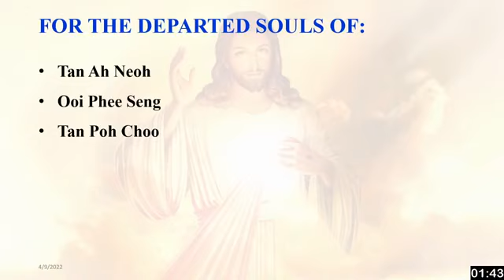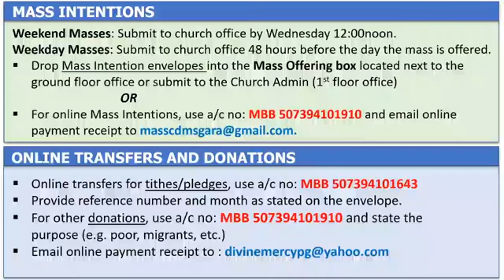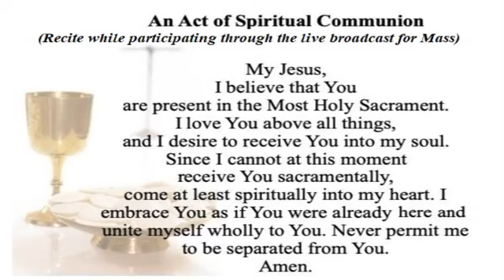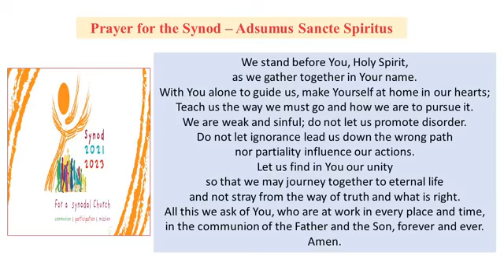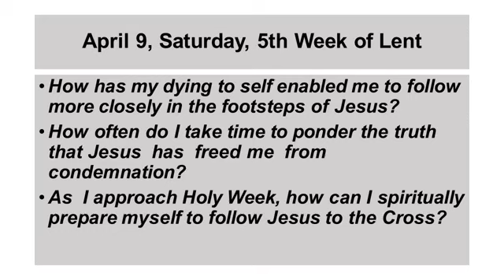Saturday ¦ 5th Week of Lent ¦ 9th April 2022